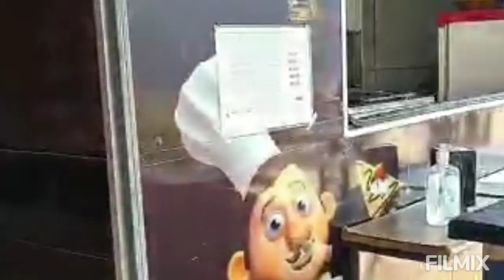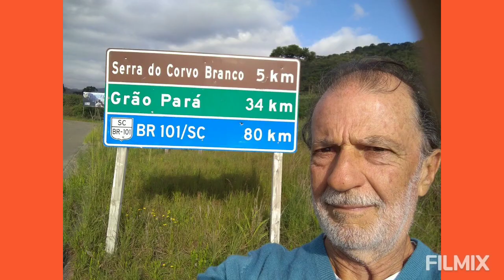🐞Saudades de Ilha Comprida, SP e dezembro na Serra Catarinense, recordando🌝🙏🏼👊🏼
Vive 8 anos na ilha e dezembro passei na Serra Catarinense, recordações e amigos no Mirante 12, Rita, Leo e Fran, três amigos .